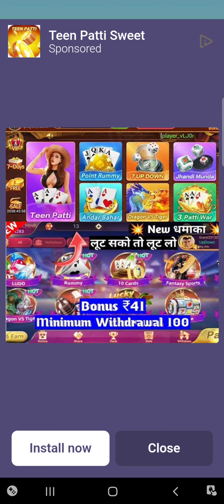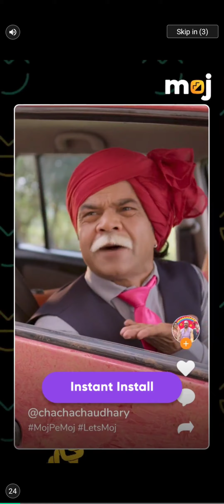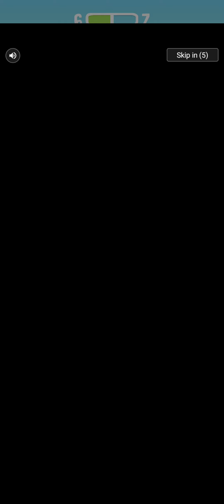Comics Bob game in Esy game in Most Popular games